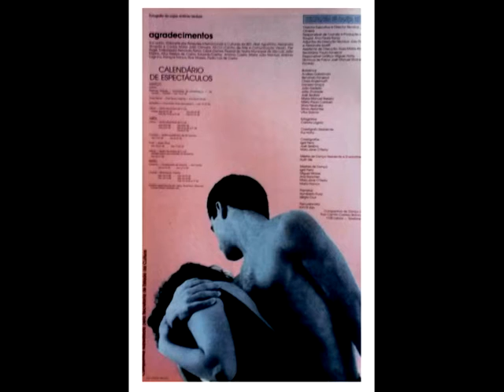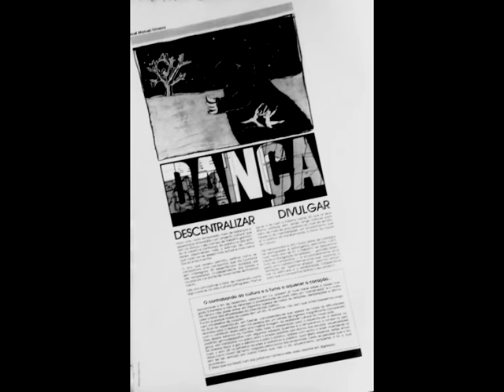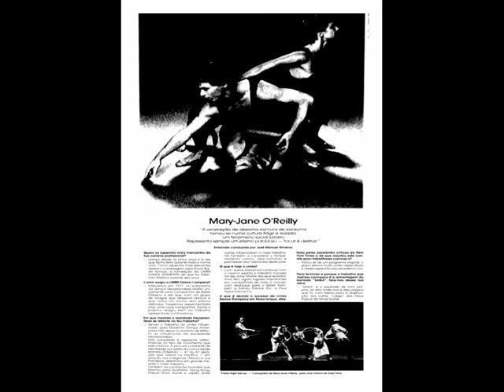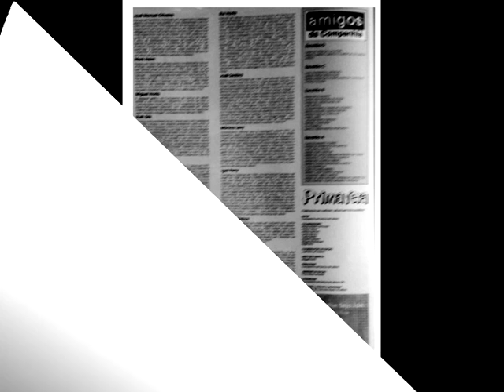REVISTA / PROGRAMA da Companhia de Dança de Lisboa - 1/87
Publicação de Caracter Cultural sem fins lucrativos
EDITOR
Companhia de Dança de Lisboa
COORDENADOR DE EDIÇÃO e conceção do projeto editorial:
José Manuel Oliveira
COLABORADORES
Afonso Malato de Sousa
António Neves
António Ventura
Carlos Barroco
Carlos Severo
Eduardo Cardoso
e todos os profissionais da Litografia Tejo
Eduardo Saraiva
José Manuel Oliveira
Miguel Sá Marques
Paulo Varela Gomes
Pepe Diniz
DIRECÇÃO GRÁFICA
Miguel Horta
PUBLICIDADE
ASSISTENTES DE EDIÇÃO
Rosa Maria Almeia
PROPRIEDADE
Companhia de Dança de Lisboa, CRL
TRABALHO TIPOGRÁFICO
Litografia Tejo, Rua das Taipas, Lisboa
Neste clip vídeo, dedicado a Eduardo Cardoso e todos os seus colaboradores na Lito Tejo,
fundo musical: -Can't Buy Me Love - Lennon / McCartney- Ron Eschete